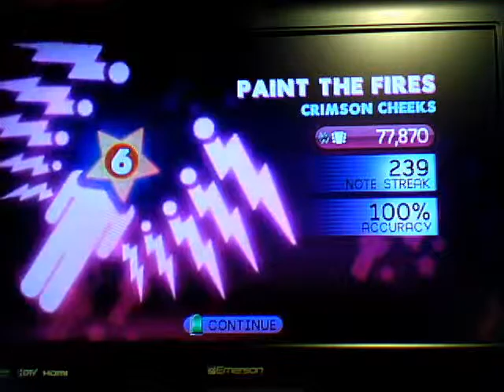Paint The Fires FC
Really cool song, very short and very fun! It's a bit like Points Of Oak I think, I really liked both! :)